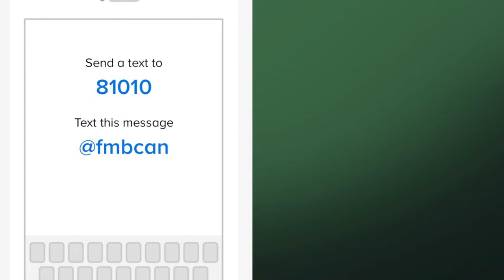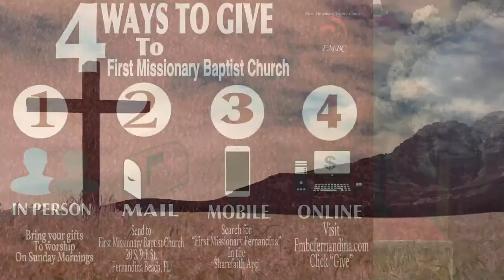Wednesday's in the Word (3-13)